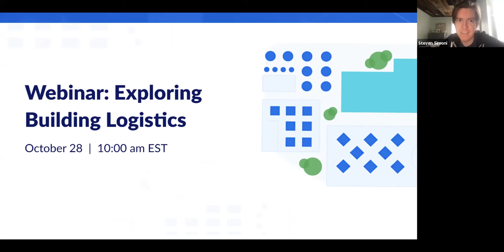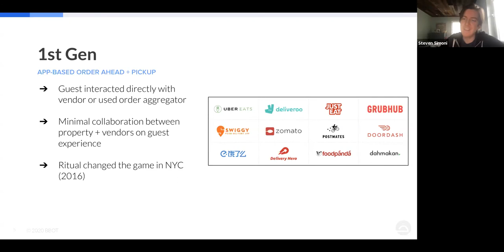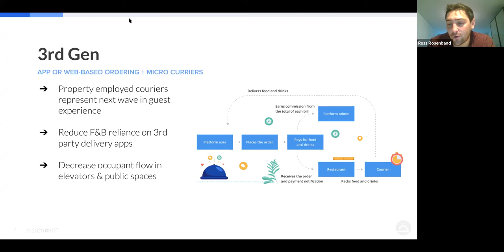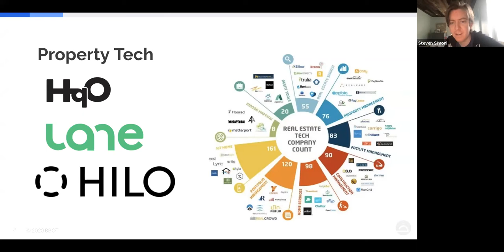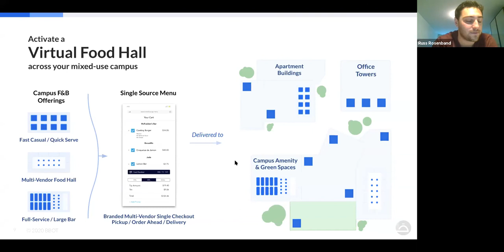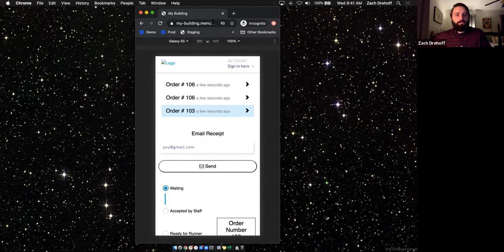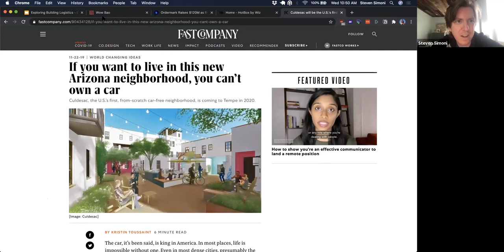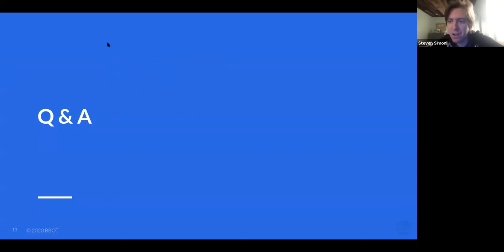Exploring Business Logistics Webinar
Dive into the future of restaurant tech, especially delivery, and how Bbot can transform your business to optimize your multi-vendor capabilities to ultimately increase your ROI.